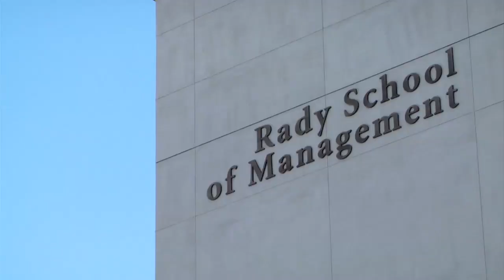Why the Rady School of Management?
Students highlight their background & goals, and describe how Lab-to-Market launches businesses.